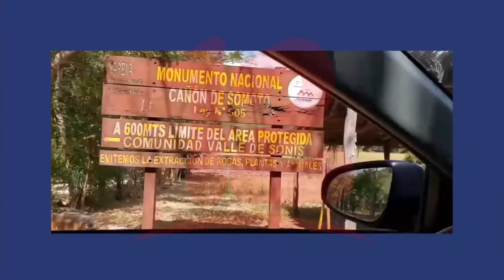Aumenta visita de turistas nacionales al Cañón de Somoto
Noticias12Nicaragua Aumenta visita de turistas nacionales al Cañón de Somoto.